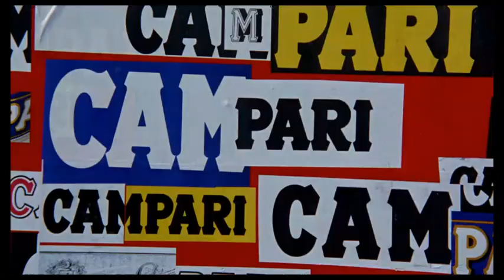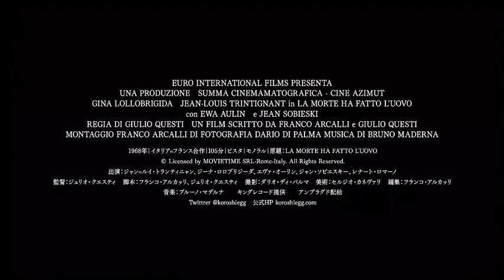【特別映像】特選！キュートな小悪魔エヴァ・オーリン『殺しを呼ぶ卵【最長版】』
卵が先か、殺しが先か！
資本主義の非情と人生の虚無に切り込んだ、映画史上唯一の養鶏サスペンス。1968年に公開されて以降、50年以上に渡り知る人ぞ知る作品だった『殺しを呼ぶ卵』、その【最長版】が、突如12月2日㊎より新宿シネマカリテにて日本初公開！
イタリア≪残酷派≫の鬼才 ジュリオ・クエスティ監督作品。

殺しを呼ぶ卵 【最長版】
1968年｜イタリア=フランス合作｜105分｜ビスタ｜モノラル｜原題：LA MORTE HA FATTO L'UOVO｜PG12
出演：ジャン=ルイ・トランティニャン、ジーナ・ロロブリジーダ、エヴァ・オーリン、ジャン・ソビエスキー、レナート・ロマーノ
監督：ジュリオ・クエスティ　脚本：フランコ・アルカッリ、ジュリオ・クエスティ　撮影：ダリオ・ディ・パルマ　美術：セルジオ・カネヴァリ　編集：フランコ・アルカッリ